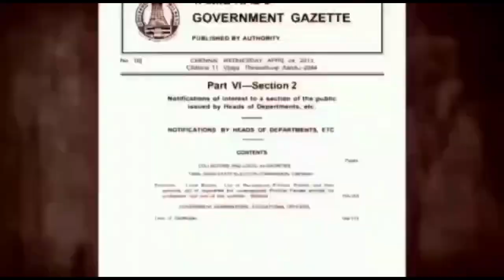மதுரை மாநகராட்சி 22 வது வார்டு முத்துராமலிங்கத் தேவர் தெருவில் சாக்கடை கழிவு நீரால் பொதுமக்கள் அவதி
மதுரை மாநகராட்சி 22 வது வார்டு முத்துராமலிங்கத் தேவர் தெருவில் பாதாள சாக்கடை கழிவு நீரால் பொதுமக்கள் அவதி